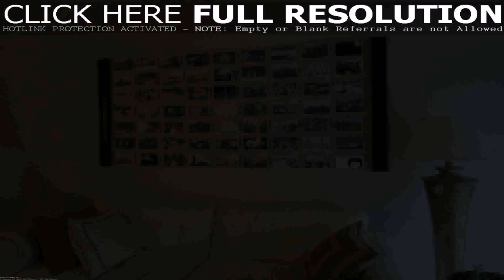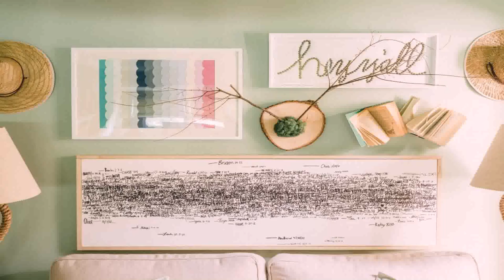Buy Car NY 5% DP